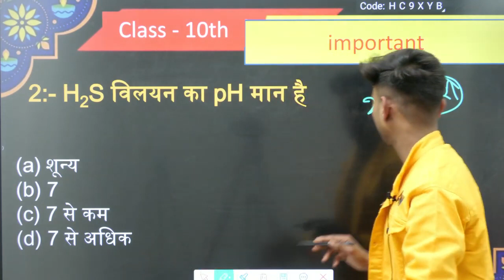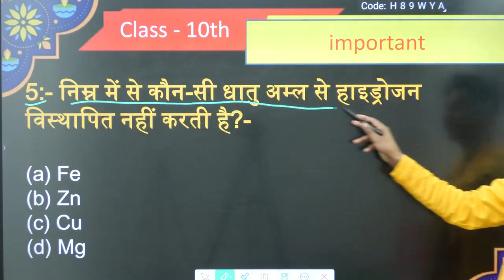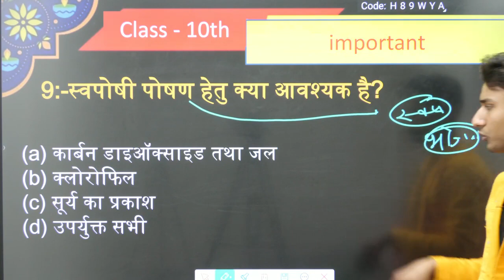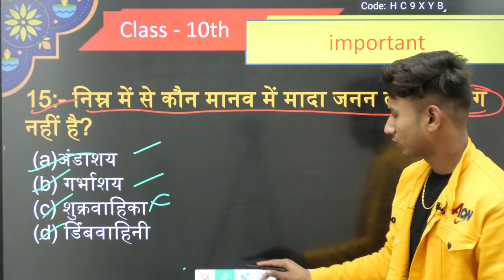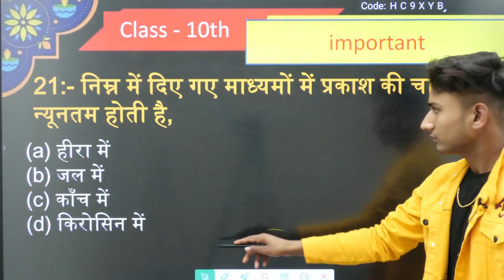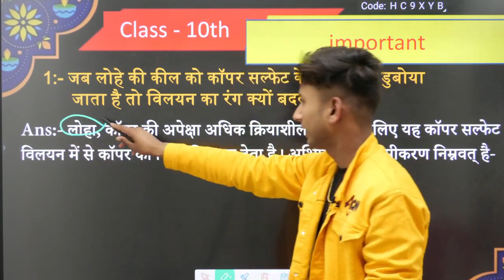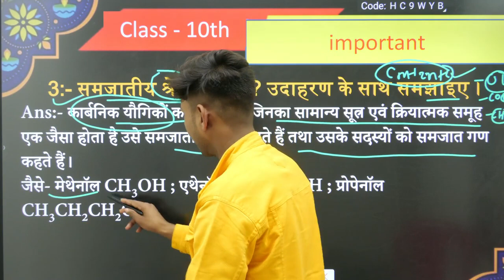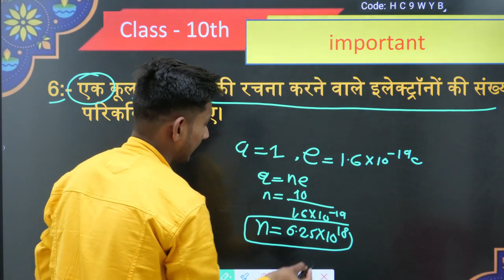very important objective and lonh question /remix with sharvan lecture like and subscribe channel 🙏🏾